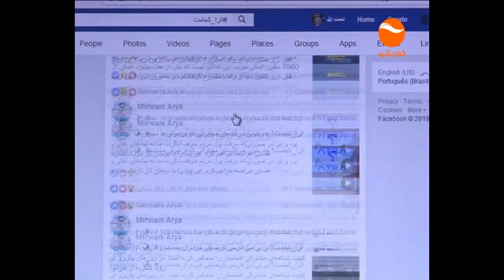KHURSHID TV NEWS 9 AM 30 11 1397